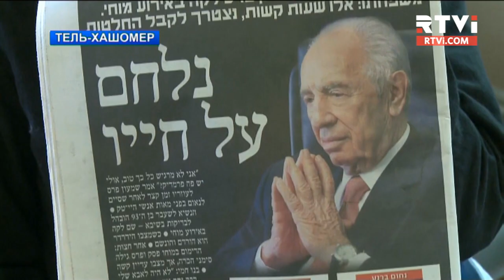Человек-легенда в реанимации. Состояние Шимона Переса остается тяжелым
На этой неделе  новость о срочной госпитализации девятого президента Израиля Шимона Переса стала одной из главных новостей страны. 92-летний Перес, который, несмотря на свой возраст,  продолжает активно ездить по всему миру и выступать с лекциями, почувствовал себя плохо во вторник. В срочном порядке его доставили в медицинский центр.